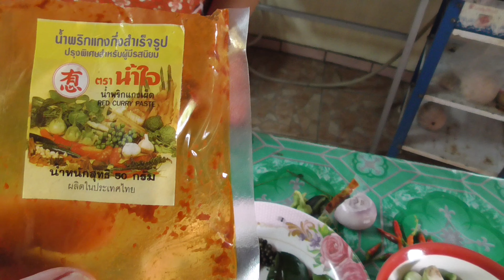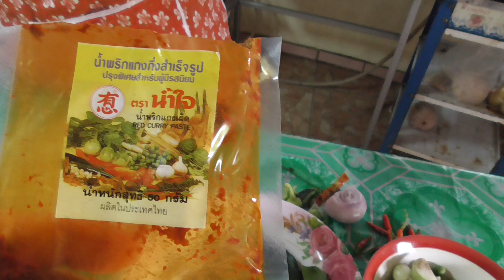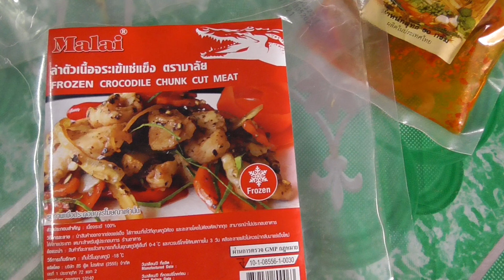Thailand Ausgewandert. 🐊 Krokodil Red Curry 🐊 Pornpanas Kochstudio.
Scharfes Krokodil . Red Curry, Chili 🌶 und andere leckere Zutaten heute in Pornpanas Kochstudio.
Wenn dir unser kleiner Kanal gefällt und du Spaß und Freude daran gefunden hast, oder sogar was gelernt haben solltest, oder die Infos haben dir geholfen. Dann helfe auch uns und Spende etwas  💰 für neue GUMMISTIEFEL. Auch die drei kleinen Racker (Rottweiler)freuen sich über ein ordentliches Stück PANSEN. Dankeschön